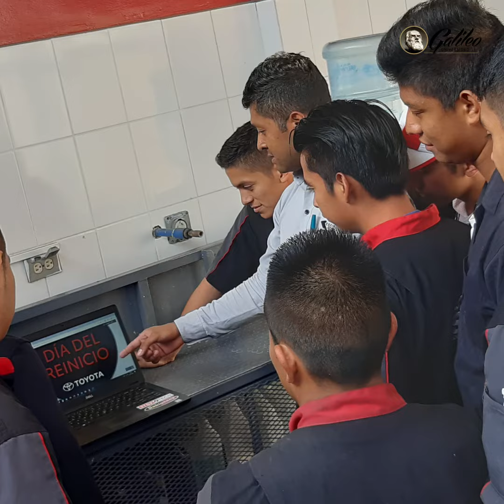Exitoso egresado de Universidad Galileo triunfa en el área automotriz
El licenciado Eddy Medina, hoy es un exitoso profesional graduado de la Licenciatura en Administración de Empresas Automotrices, en Universidad Galileo, donde a través de las competencias profesionales que desarrolló en su carrera, obtuvo su nuevo cargo como Supervisor de Taller en el área de lavado y control de calidad, en la prestigiosa empresa Toyota – Cofiño Stahl.